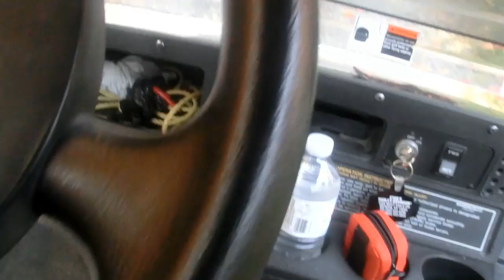Golf Carts & Memories (Change: Part 2)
Jimmy Smash Vlog #98
Thanksgiving day continues with a golf cart ride down memory lane.